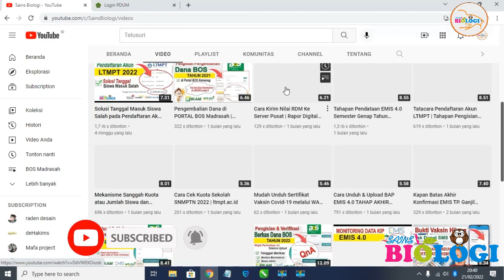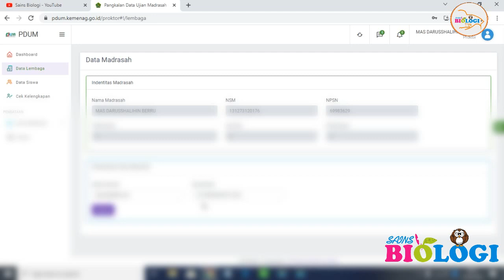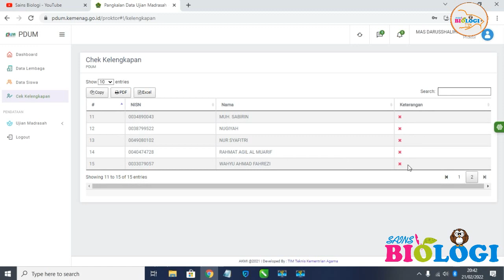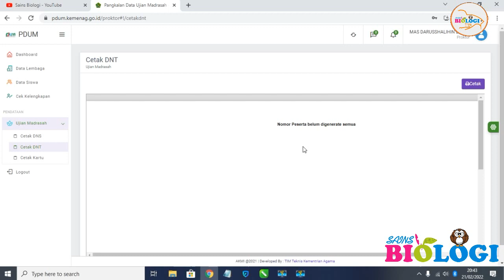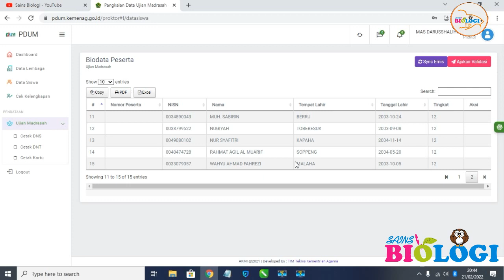Tahap Pengerjaan PDUM Kemenag Tahun 2022 | Pangkalan Data Ujian Madrasah 2022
Assalamu alaikum wr.wb pada video kali ini saya akan membagikan Panduan Pengerjaan Data Ujian Madrasah di

Pendataan pada Aplikasi PDUM perlu diperhatikan hal-hal sebagai berikut :

1. Data Siswa pada aplikasi PDUM hanya sinkron data dengan Aplikasi EMIS.

2. Jika ditemukan data yang TIDAK VALID ATAU SALAH di PDUM,  WAJIB melakukan  PERBAIKAN DATA pada Aplikasi EMIS.

3. Pendataan Siswa pada Aplikasi PDUM Jenjang RA, MI, MTs dan MA/MAK akan DITUTUP Tanggal 07 Maret 2022, Pukul 24.00 WIB.